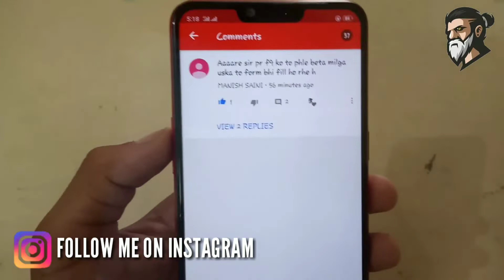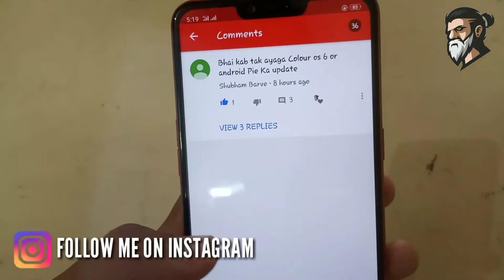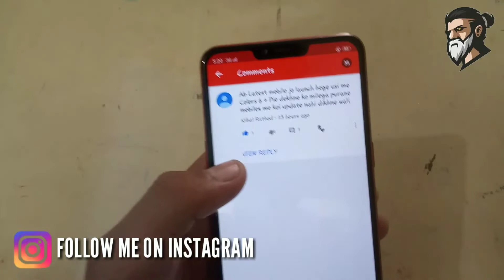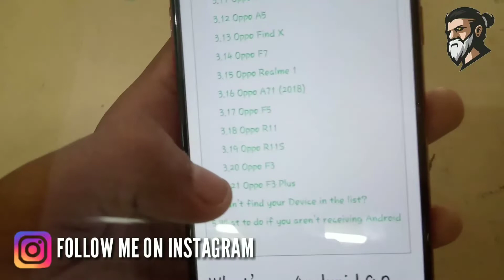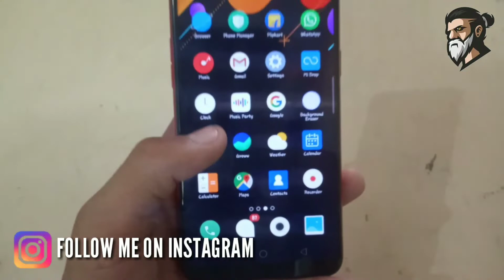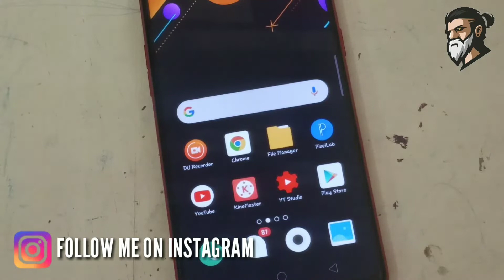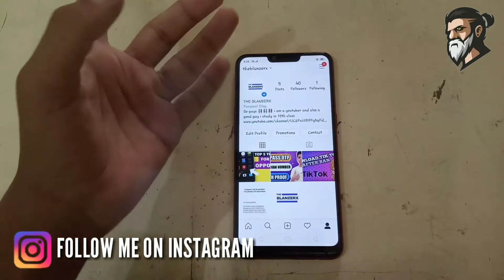Colour os 6 and android pie update for oppo a3s | a5 pie update| a7 pie update | f5 pie update | f7